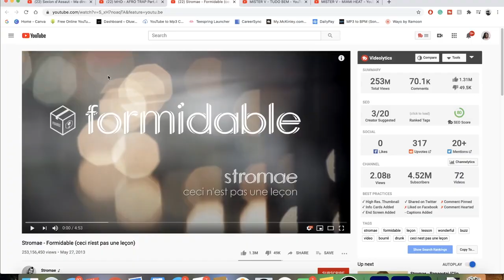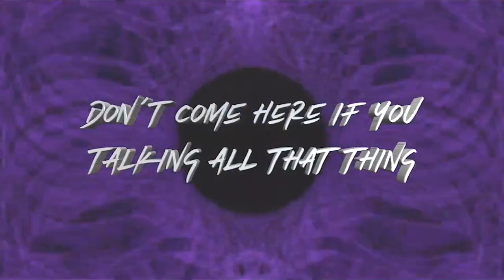BELGIAN RAPPER PRETENDS TO BE HEARTBROKEN IN PUBLIC!! Stromae - Formidable REACTION cut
WTFFF!!! THIS IS FLIPPING GENIUS!! STROMAE DEFINITELY GETS MY RESPECT FOR THIS ONE HERE 🔥

IMPORTANT LINKS:
Previous Video- REACTION TO MHD - AFRO TRAP Part.4 (Fais le mouv) | FRENCH RAP REACTION

WARNING!